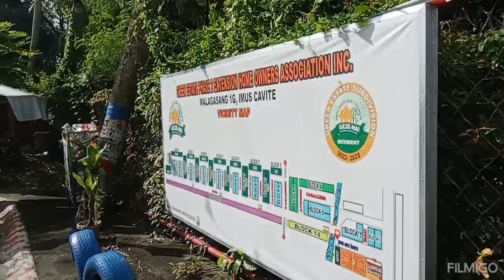October 26 2023 Magandang maglakad Ngayon araw na ito